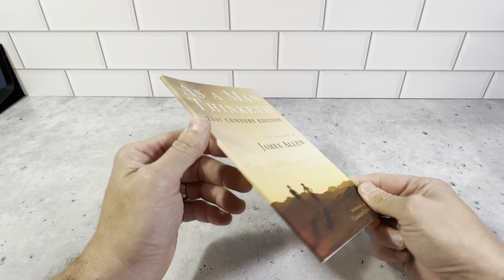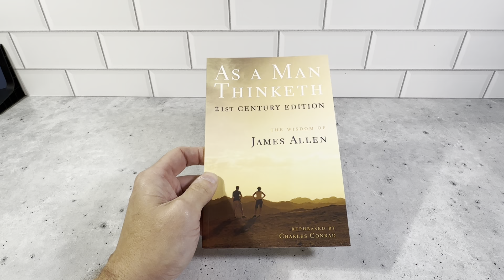As a Man Thinketh by James Allen: 21st Century Edition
Review of As a Man Thinketh by James Allen: 21st Century Edition.